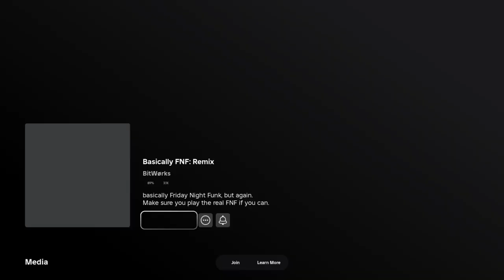Fnf roblox Gameplay Part 6